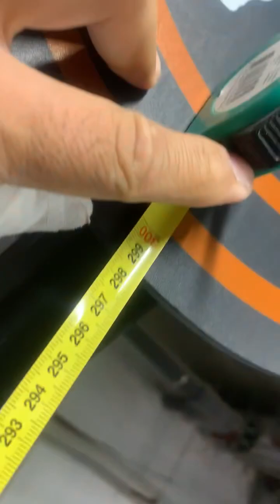CrossFit после 35 лет отбор на чемпионат Египта Elfit 2024 CrossFit 24.1